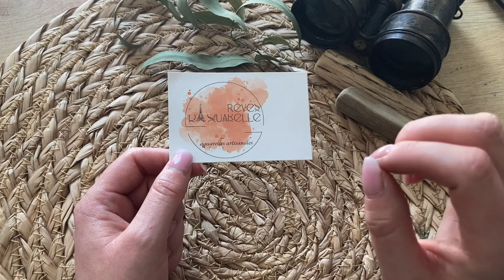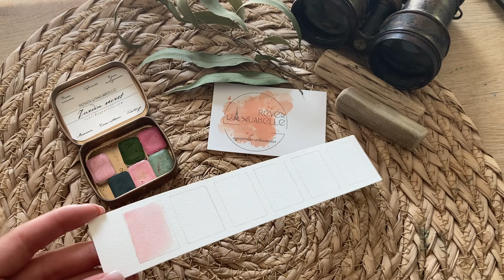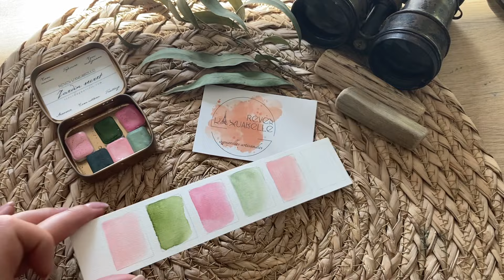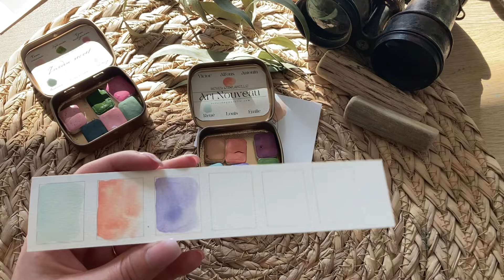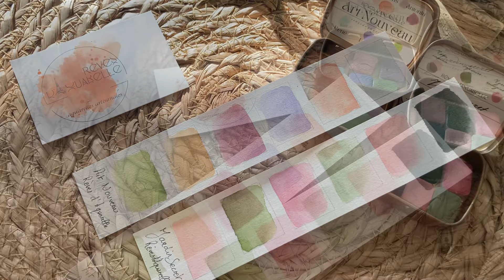Super idée fêtes des mères : les set de Rêves d’aquarelle jardin secret et art nouveau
Découvrez les magnifiques set de chez rêves d’aquarelle de sublime godet de pigment!
Des rééditions des set jardin secret et art nouveau en vente sur le site d’Isabelle à partir de 20h le 17 mai 2024

Ces aquarelles sont artisanales et faites en France 🇫🇷

Un grand merci à Isabelle pour ses sublimes voyages pigmentés et rendez-vous dans quelques jours pour les créations avec ses sets de folie qui sont  une tres bonne idées cadeau pour la fête des mères.